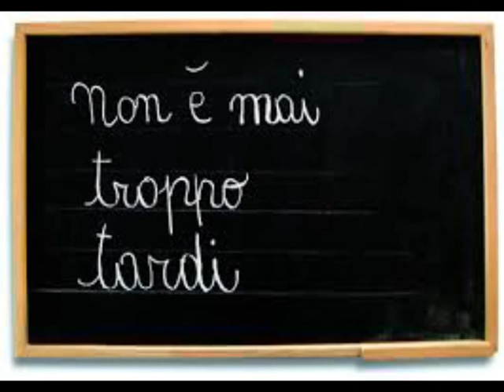Aperte le iscrizioni per i corsi serali all Itis "Q. Sella", fino al 30 ottobre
Sono aperte anche quest’anno, con termine 30 ottobre, le iscrizioni per i corsi serali dell’Itis “Q. Sella”, tradizionalmente rivolti ad adulti lavoratori che a suo tempo non hanno proseguito – o hanno interrotto – gli studi superiori.